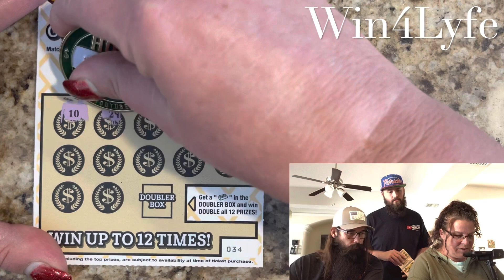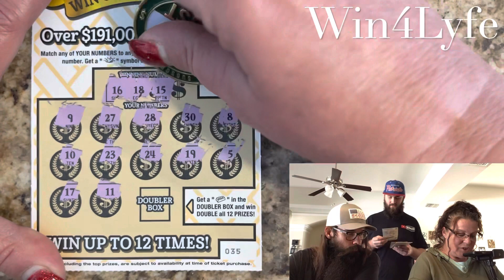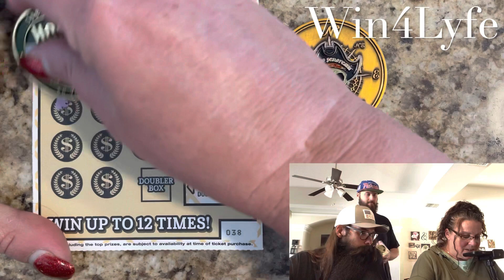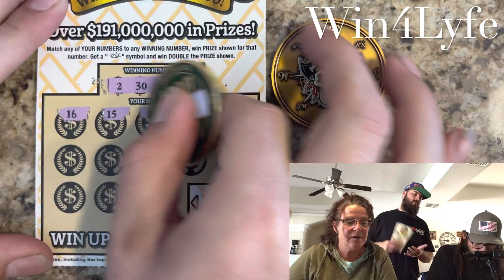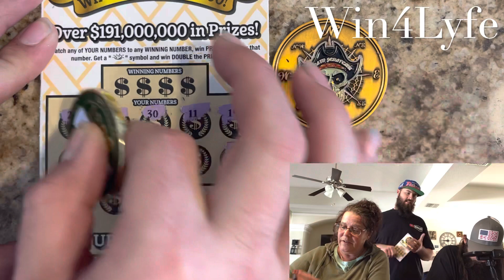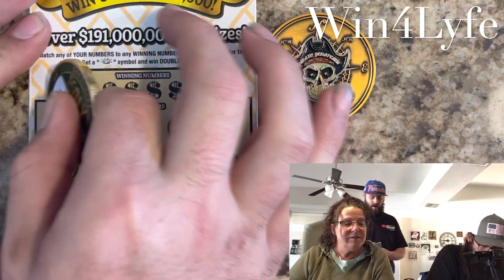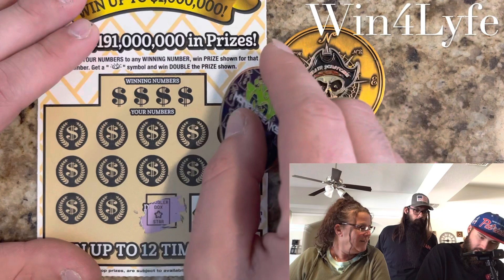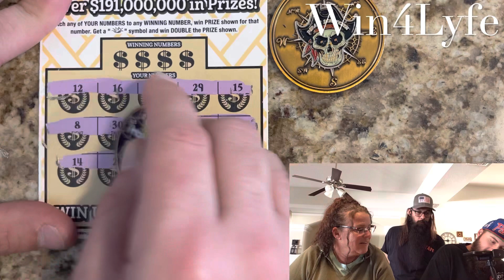$5 GOLD RUSH DOUBLER | Florida Scratch-Offs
Happy Saturday!